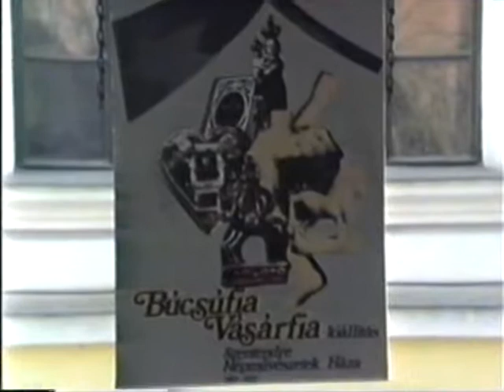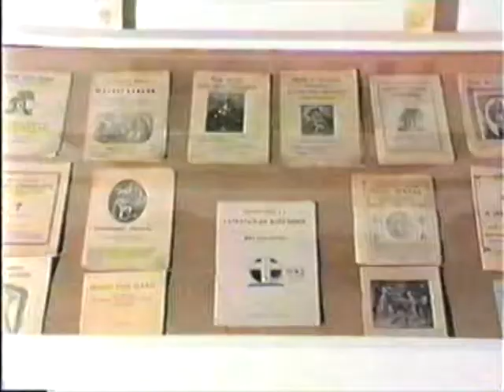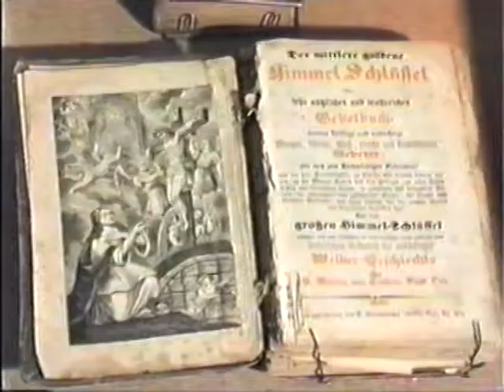Tavaszi Fesztivál, 1987 (8)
A Búcsúfia, vásárfia című kiállítás Szentendrén, a Népművészetek Házában (Rákóczi utca 2.)
Video: Miser István. Forrás: Pest Megyei Könyvtár, helytörténeti gyűjtemény